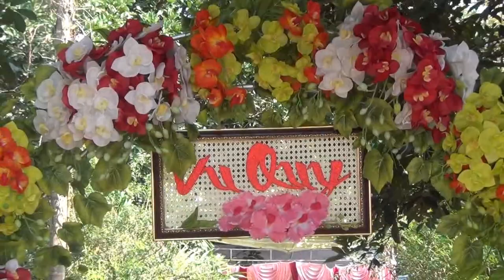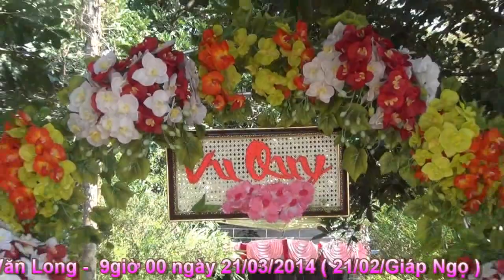Lễ Vu Quy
Lễ Vu Quy Hoàng Oanh - Văn Long ( Tập 1 )
Nguyễn Ngọc Hoàng Oanh - Trần Văn Long
4714 QL1A Ấp Nông Doanh, Xuân Lộc ,Đồng Nai
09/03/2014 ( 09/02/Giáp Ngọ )